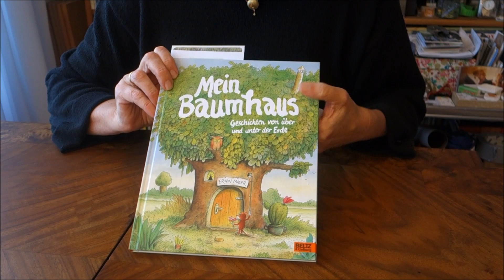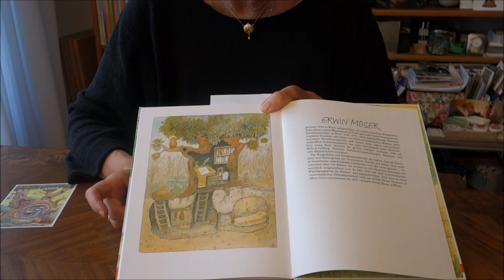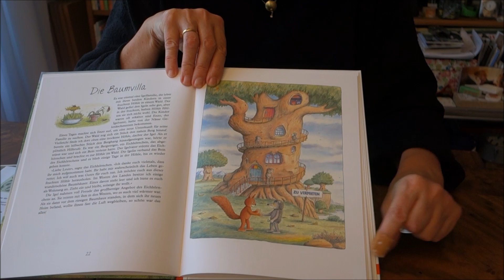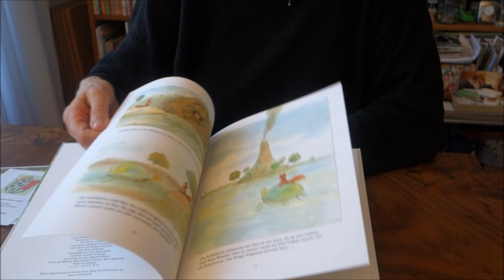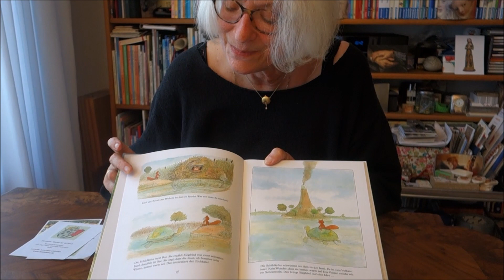Top Buchtipp: Mein Baumhaus von Erwin Moser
Mit Erwin Moser, einem der liebenswürdigsten Kinderbuchautoren, können alle Großen und Kleinen mit diesem Buch in die Bäume ihrer Fantasie steigen und die vielen Tiere entdecken, die in den unterschiedlichern Bäumen zuhause sind. Und vielleicht finden auch wir dabei unser ganz persönliches Baumhaus ...
"Mein Baumhaus" von Erwin Moser, hier vorgestellt von Gabriele Hoffmann, LeseLeben e.V..